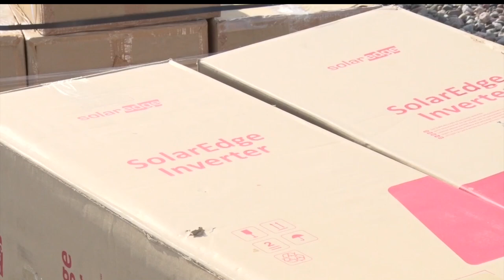Red Lake Nation Starts Phase One Of Solar Energy Project